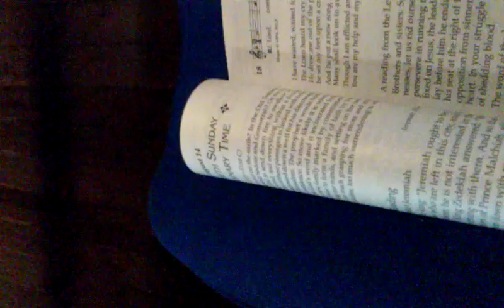Responsorial Psalm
Description